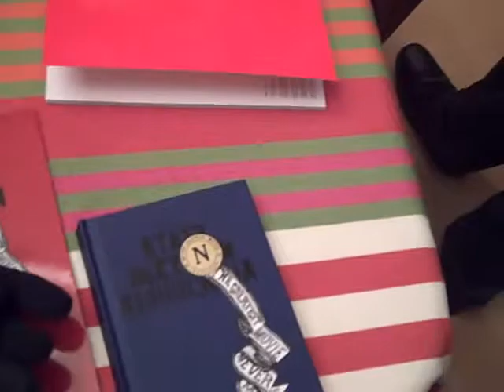Christiane Kubrick signs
bad video but good library. Stanley Kubrick's private library. And very good hair